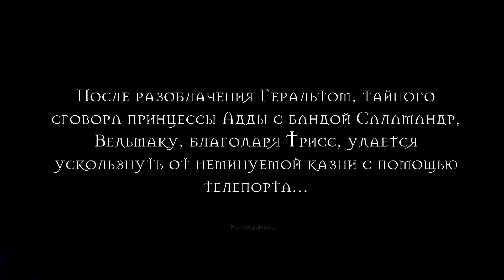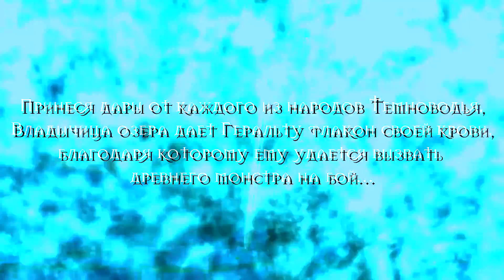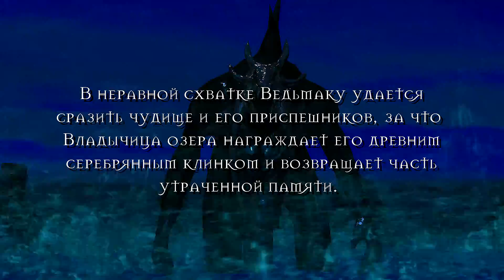Ведьмак Прохождение Часть 44 Глава 5: "Вызима в огне"